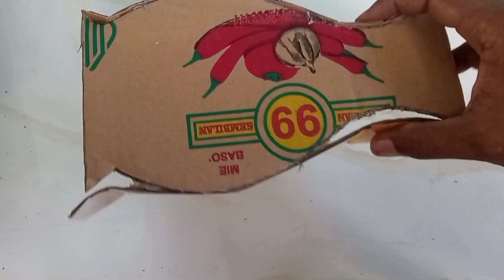cement craft ideas // how to make flower vases from cardboard that are easy to make